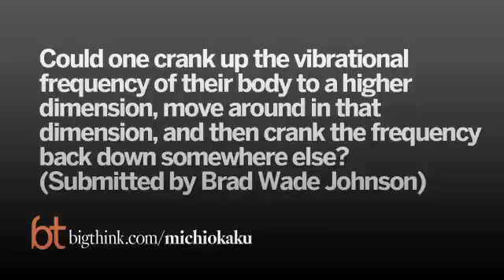Michio Kaku somos ondas de probabilidad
traducción y subtítulos míos... comenten !